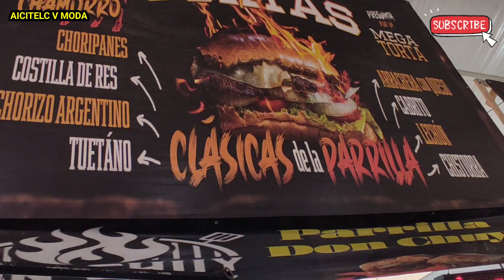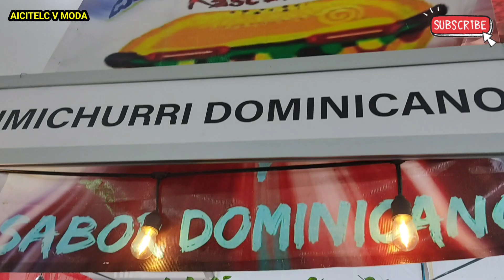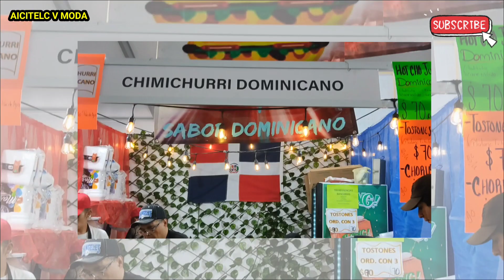🍔LA FERIA DE LA TORTA CDMX, PRESENTE REPÚBLICA DOMINICANA RICAS TORTAS 😋